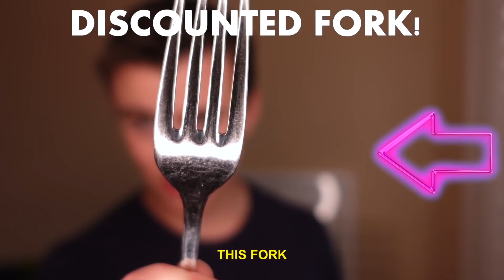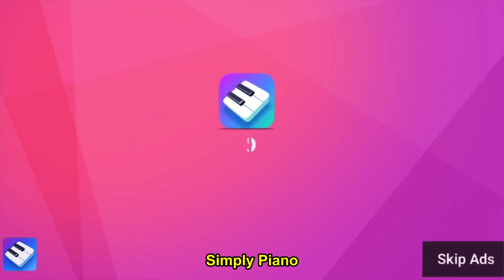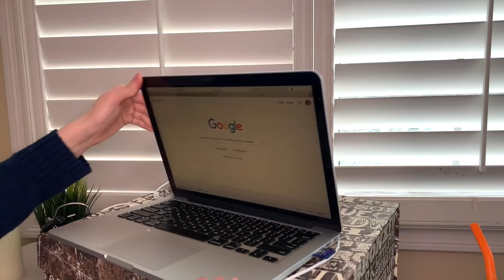VIDEOS that will make you SPIT YOUR WATER OUT!! 🤭😳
NEW VIDEO ON INSTA!!! @ryancomedyofficial

💥SUB TO ALL 3 CHANNELS! ⤵️

🔫1.

🔫2.

🔫3.

IF YOU WATCH THE VID ALL THE WAY THROUGH (without stopping), comment wholevideo .

💥ABOUT!

hey guys! today we don't talk about bruno and Encanto is what we're gonna be doing a skit on! this is a funny parody on Encanto and when you watch Encanto for the first time and we don't talk about bruno parody! Disney Plus is amazing I love Encanto and Mirabel and Encanto theories and Encanto skits and Disney Encanto karaoke !! ! Do you guys remember the description to "no one: kids bop ads". I think it went like :

Kidz Bop is super funny and today we are making fun of kidz bop commercials! and how kidz bop is cringe! reacting to kidz bop videos! this is a funny kidz bop parody! Other RYANcomedy videos include "no one ads", "no one paper towel ads", "no one: simply piano ads", "no one: taco bell ads", "morning routine of a karen", "no one: aveeno ads", "no one rash cream ads" and other relatable funny types of people videos! try not to laugh!